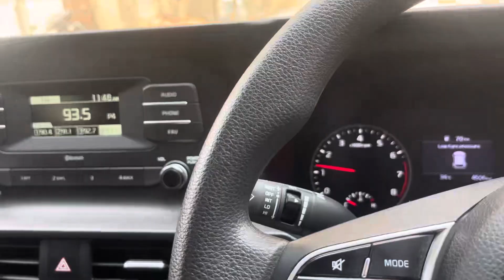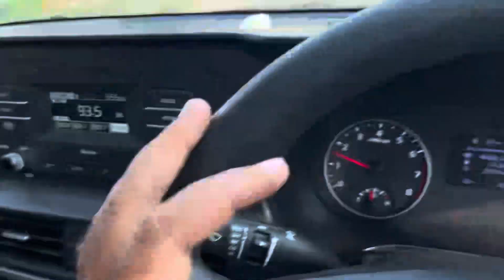Rakhi ke din kiya Full enjoyment ✌️🫶❤️with family celebration 🎉